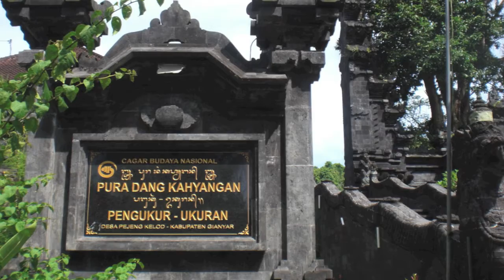Pengukur-Ukuran Temple ＠ Pejeng・Ubud・Bali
「アパ？情報センター」下働き伊藤博史がお届けする動画集。

Kuil Pengukur-Ukuran adalah candi Hindu dengan gaya Bali yang unik di atas bukit.
Puncaknya adalah Candi yang dihiasi dengan lingga di bagian dalam.
Dikatakan telah dibangun sejak masa pemerintahan Raja Jayapangas pada abad ke-12.
Lingga adalah simbol Siwa Hindu.
Untuk pertama kalinya, saya melihat Candi dengan lingga.
Mengapa di sini Pertanyaannya muncul.
Situs arkeologi Goa Garba terletak di lembah di belakang candi.
Anda mungkin ingin berkunjung pada saat bersamaan.

プンウキール・ウキラン寺院は、高台に建つバリ独特の形式を持つヒンドゥー寺院だ。
見所は奥の境内にある、リンガの飾られたチャンディだ。
12世紀のジャヤパンガス王の治世以来建っていると伝えられている。
ゴア・ガルバ（Goa Garba）遺跡は、寺院裏の渓谷にある。
同時に見学するとよいでしょう。